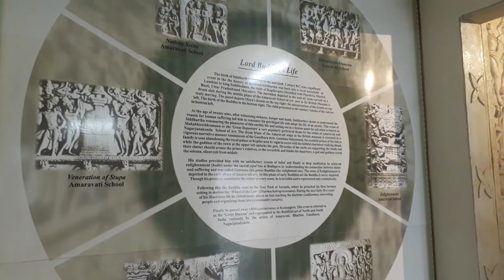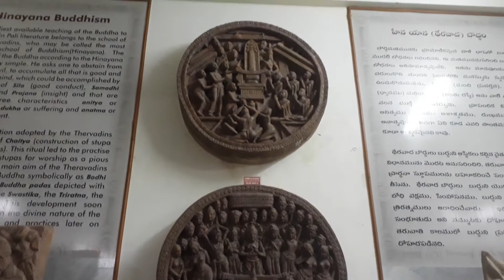Inside the Amaravati archaeological museum